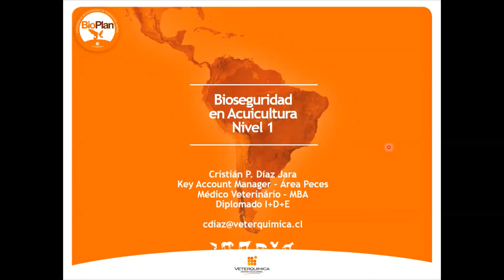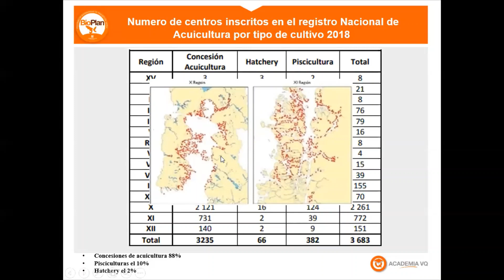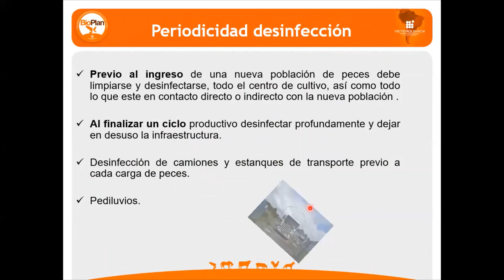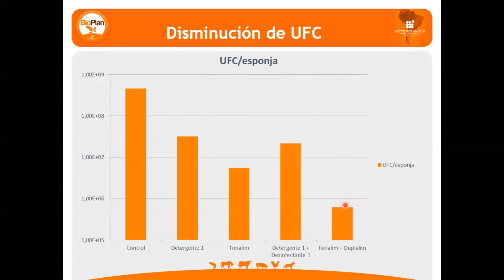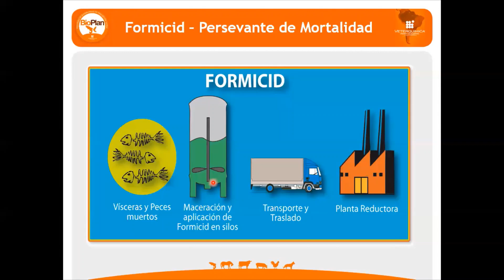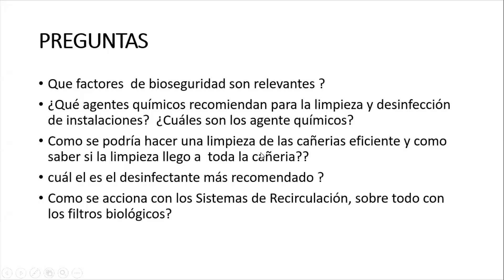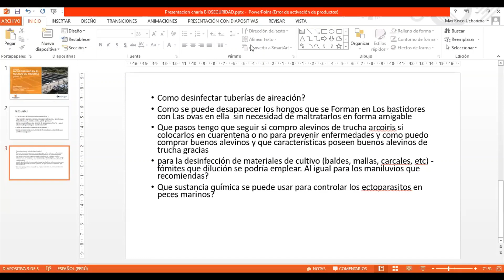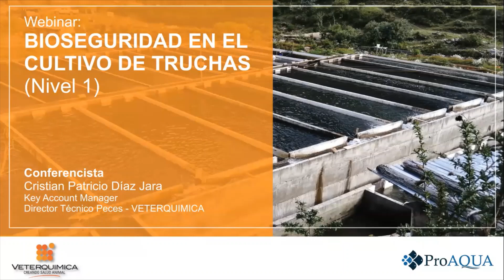Bioseguridad en en cultivo de Truchas - Mayo 2020